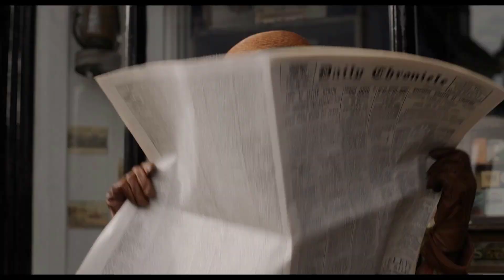Wicked Little Letters (Subtitulado) | Trailer